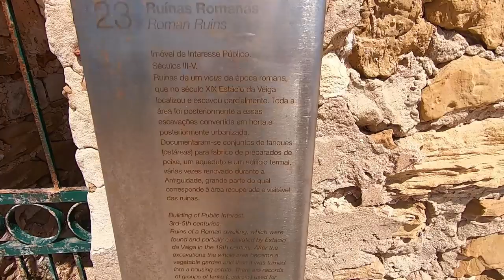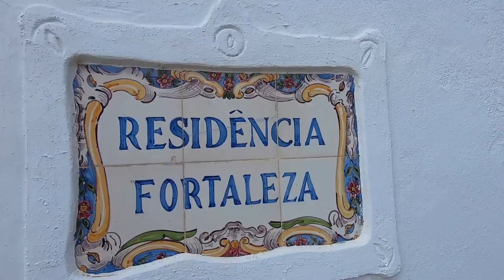LAGOS & PRAIA DA LUZ: WONDERS OF THE WORLD (ALGARVE)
➣ LOOKING FOR TOURS IN LAGOS? HERE ARE SOME IDEAS

In this video we visited Lagos and Praia da Luz in the Algarve region of Portugal. We went on an amazing kayaking trip along the coast of Lagos and then drove to the top of ponta da piedade to get a view of the cliffs from above. Later on we went on a little hike along the cliffs to a place called Praia da Luz. Overall our favorite day in the Algarve so highly recommend you visit these places!